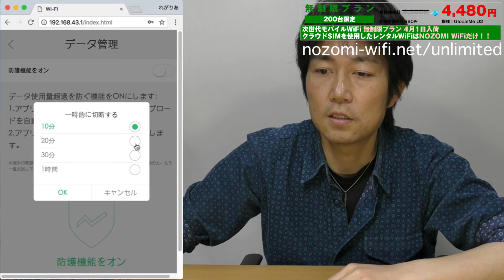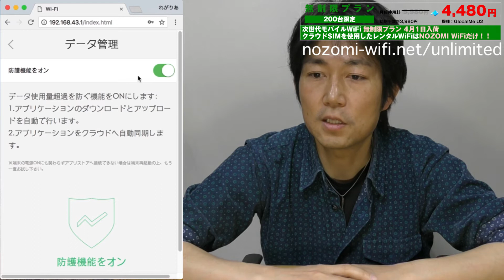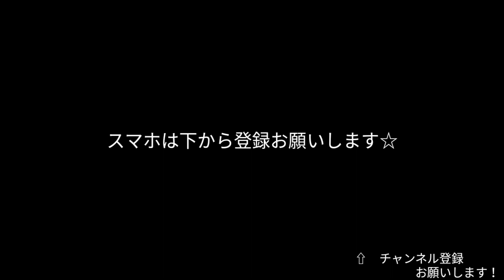【NOZOMI WIFI】GlocalMe U2でApple製品のiCloudとAppStoreが使えるようにはなったが・・・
現在モニターでお借りしているGlocalMe U2ですが、Apple製品を使用する際に問題がありましたが、NOZOMI WIFIさんの迅速な対応は凄いと思います！
そして例の問題は設定で改善できましたが、新たな問題が・・・

NOZOMI WIFI
GlocalMe U2 無制限WIFIルーター